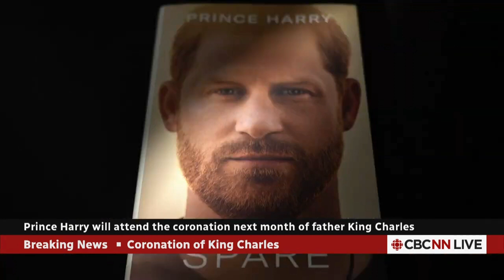coronation of king Charles iii |Prince Harry to attend coronation, Meghan and kids won't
As Britain’s King Charles III Coronation service approaches, some familiar faces will not be in attendance.

Buckingham Palace announced Wednesday that Prince Harry will attend the service, but that his wife Meghan, the Duchess of Sussex, will not be by his side.

Meghan and the couple’s two kids, Prince Archie, 3, and Princess Lilibet, 1, will remain in California, according to the Palace.

This will be the first coronation during the social media era, and it will take place on May 6 at Westminster Abbey. Queen Elizabeth II's was the first coronation televised 70 years ago.

May 6 is also Prince Archie's fourth birthday, and it has been reported that Meghan is staying home to celebrate his birthday

If you've followed the royal family at all, you know why this may be of note.

The Duke of Sussex recently released a bestselling memoir, "Spare," in which he shares several stories criticizing his family.

Not only did Harry include details of private conversations between his father and brother, but he also accused the entire family of being racially biased against his wife, among other things.

Prior to the memoir, the couple also received criticism over a six-part Netflix series about their decision to remove themselves from their royal duties and move to North America in 2020, citing racial disparities from both the palace and the media in the U.K.

Buckingham Palace says they have invited more than 2,000 guests to the coronation.

The Palace didn't confirm whether or not Harry will join the King and the Queen Consort, Camilla, on the Buckingham Palace balcony following the service.